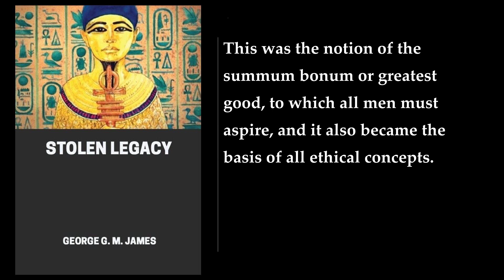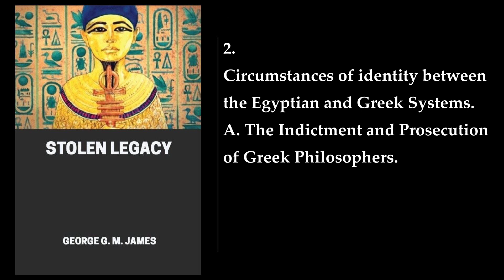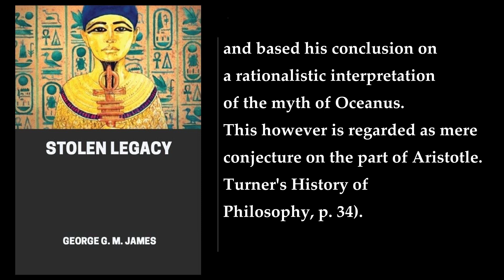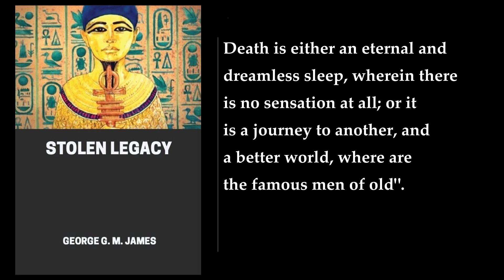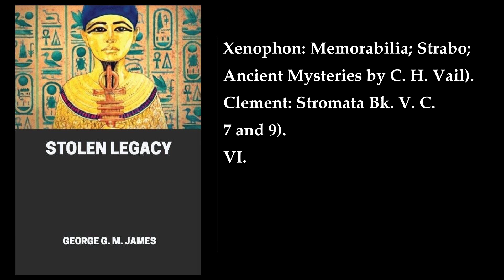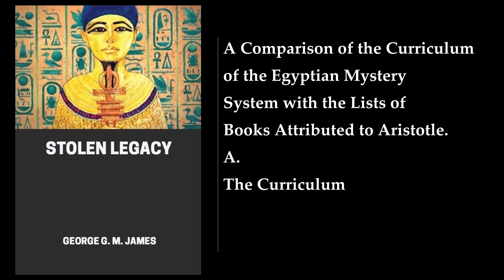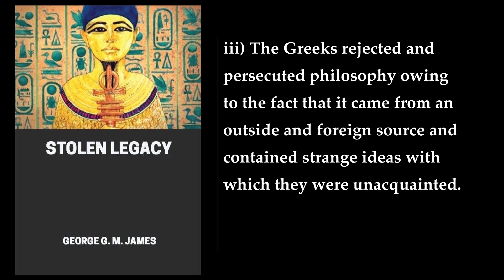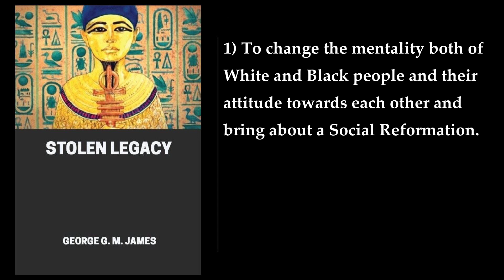Stolen Legacy ⭐ By George G. M. James. FULL Audiobook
Stolen Legacy is a book written by George G. M. James, an African-American teacher of Greek. The book was first published in 1954 and has been a best-seller among peoples of African descent in the United States .

The book's central thesis is that the ancient Greeks were not the authors of Greek philosophy, but the Black people of North Africa, the Egyptians . James argues that the Greeks did not possess the native ability essential to the development of philosophy and that what is called "Greek" philosophy is in fact Egyptian philosophy, plagiarized from Egyptian sources by Greeks who studied in Egypt with Egyptian priests and who learned from them the philosophy and science of the Egyptian Mystery System .

James' account of ancient history redirects to the Black people of Africa the praise traditionally given in all Western educational institutions to the Greeks . He urges Black people to stop citing the Greek philosophers "because we know that their philosophy was stolen" from the Black Peoples of Egypt, and demands that they resign from fraternities and sororities and presumably any other institutions that honor ancient Greece .

The book is divided into two parts. The first part deals with the status of Black people in ancient history, while the second part deals with the status of Black people in modern times . In the first part, James argues that the ancient Egyptians were Black and that the Greeks learned their philosophy from them . He also argues that the Greeks were not the authors of Greek philosophy, but that ideas and concepts were stolen from the Ancient Egyptians when Alexander the Great "invaded Egypt and captured the Royal Library at Alexandria and plundered it", and that Aristotle's ideas came from these stolen books and that he established his school within the library .

In the second part, James argues that Black people have been systematically excluded from Western civilization and that the only way to achieve true freedom is to reject Western civilization and return to the African heritage .

In summary, Stolen Legacy is a book that challenges the traditional narrative of Greek history and redirects the praise traditionally given to the Greeks to the Black people of Africa. The book is divided into two parts, with the first part dealing with the status of Black people in ancient history and the second part dealing with the status of Black people in modern times. James argues that the Greeks were not the authors of Greek philosophy, but that ideas and concepts were stolen from the Ancient Egyptians when Alexander the Great invaded Egypt and captured the Royal Library at Alexandria and plundered it. He also argues that Black people have been systematically excluded from Western civilization and that the only way to achieve true freedom is to reject Western civilization and return to the African heritage  .
More: George Granville Monah James, South American historian, Greek philosophy
ancient Egypt, origins of Western culture, Thales
Anaximander, Plato, Socrates
Priests of the African (Egyptian) Mystery System, history of philosophy, culture
race, Karen Chilton, The New Jim Crow

00:00:00 Introduction
00:11:17 The Aims Of The Book
00:13:24 Chapter 1: Greek Philosophy Is Stolen Egyptian Philosophy
00:36:34 Chapter 2: So-Called Greek Philosophy Was Alien To The Greeks And Their Conditions Of Life
00:50:05 Chapter 3: Greek Philosophy Was The Offspring Of The Egyptian Mystery System
01:19:22 Chapter 4: The Egyptians Educated The Greeks
01:45:57 Chapter 5:The Pre-Socratic Philosophers And The Teachings Ascribed To Them
02:38:33 Chapter 6: The Athenian Philosophers
04:19:37 Chapter 7: The Curriculum Of The Egyptian Mystery System
04:32:52 Chapter 8: The Memphite Theology Is The Basis Of All Important Doctrines In Greek Philosophy
04:59:14 Chapter 9: Social Reformation Through The New Philosophy Of African Redemption
05:18:41 Appendix
05:51:52 Notes